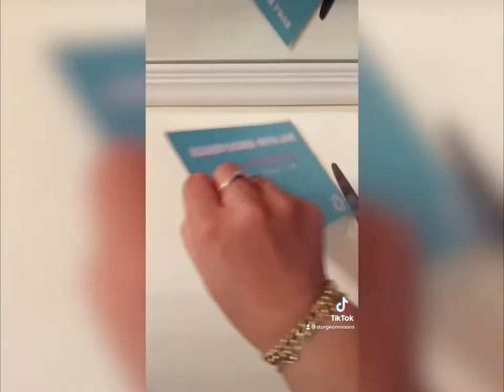Pile of TikTok Videos #16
Follow along on our journey of a girl & her 6 pets.
Daily compilation of cats & dogs TikTok videos at 8pm.
Personal vlogs & Q&A will loading weekly on Fridays at 8am.

Sturgeon Moons:

@jadepawsboutique / MOONS10

@pawswithfashion / MOONS15

@familiarfluff / MOONS10

@loyalfurryandtrue / MOONS15

@sequoiapets /MOONS10

@ivylupetboutique /MOONS10

The Power Solar Pups:

•POWERPUPS15 /@thesouthernpawco

•SPM20 / @southerntailsco

•POWERSOLARPUPS / @officialbuddybandana

•POWERSOLAR15 / @whiterosebandanas